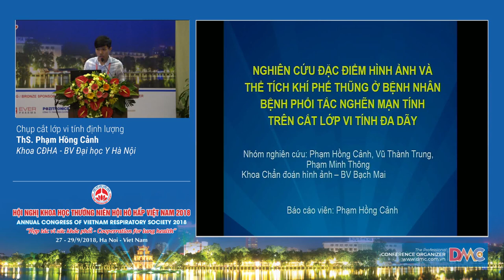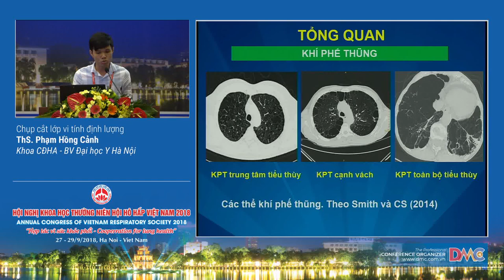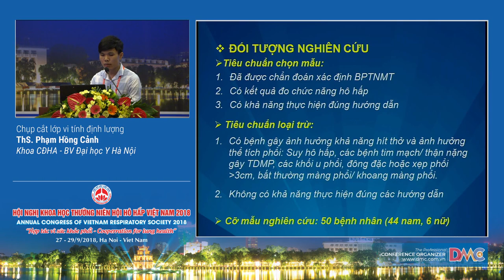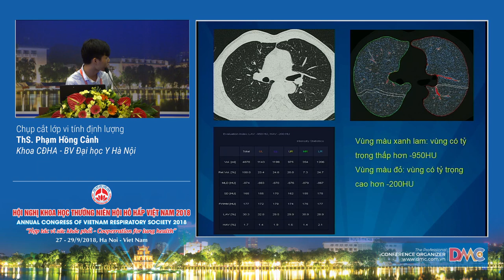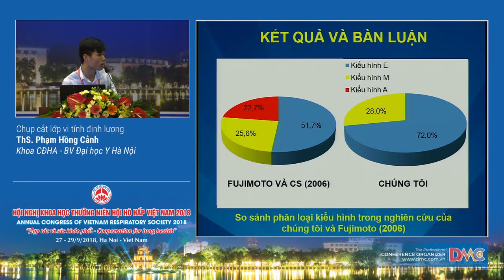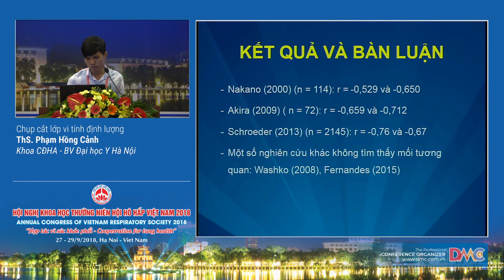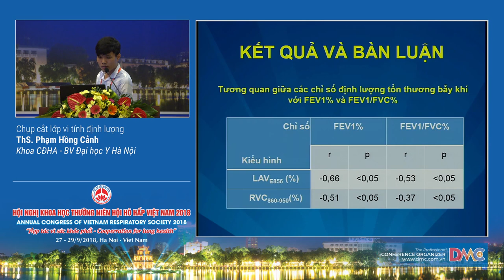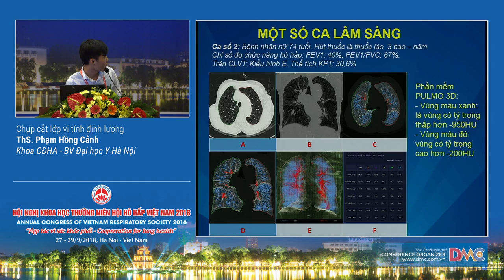Nghiên cứu đặc điểm hình ảnh và thể tích khí phế thũng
14  Nghiên cứu đặc điểm hình ảnh và thể tích khí phế thũng
ThS. Phạm Hồng Cảnh
Khoa Chẩn đoán hình ảnh - Bệnh viện Đại học Y Hà Nội